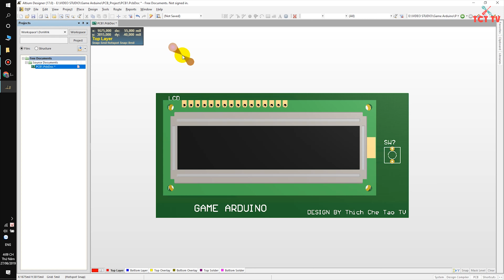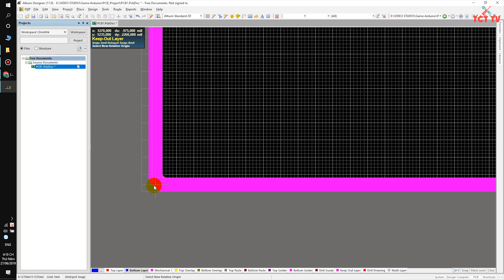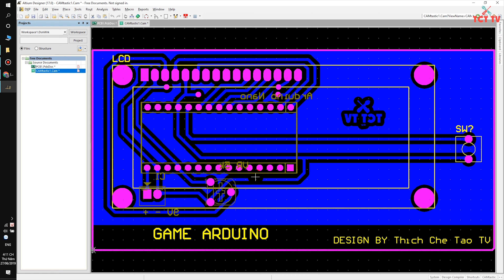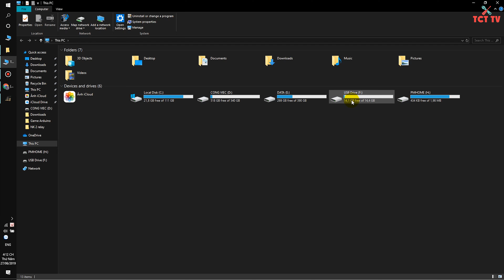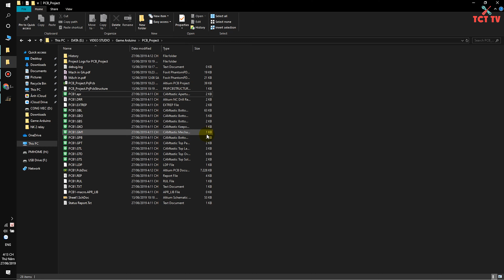Đặt mạch in Trung Quốc giá có rẻ? Hướng dẫn đặt mạch in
♛ Video chia sẻ lại kinh nghiệm khi đặt mạch in từ nước ngoài, hướng dẫn xuất file Gerber trên phần mềm Altium Designer.